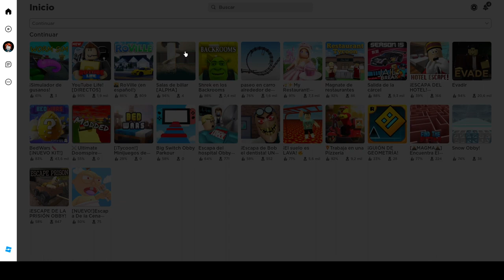ROBLOX | soy un gusano *muy original* | Sofirst 20 Gaming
¡Hola ositos! Hoy te traigo un vídeo donde pruebo un simulador de gusanos en roblox, es un mapa muy original y divertido, espero que te guste. Soy Sofirst 20 Gaming y creo entretenimiento aquí en YouTube españa, jugando a videojuegos y a veces hago un vídeo diferente. Un abrazo de osa polar jiji